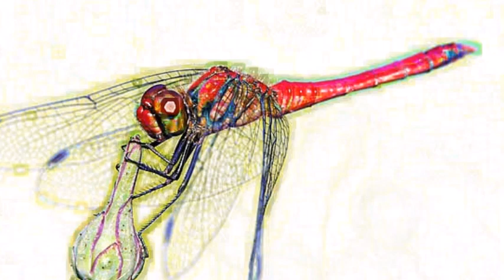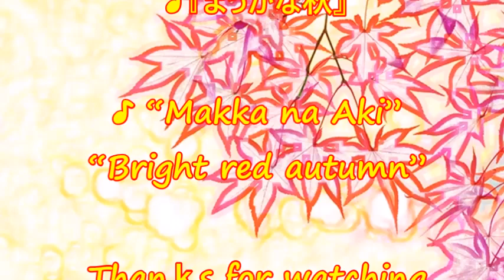♪『まっかな秋』日本の歌・心の歌 Japanese Songs old & new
日本の歌・心の歌♪『まっかな秋』“Bright red autumn”
Words & Music　作詞：薩摩　忠　作曲：小林秀雄

１０月１５日NHK深夜便の「にっぽんの歌こころの歌」で『“秋・オータム”作品アラカルト』と題して１３曲が放送された。そのなかで、昭和の名曲1,000曲（歌謡曲のすべて上）にでている５曲をカスミの歌にしました。♪『まっかな秋』は、３曲目に放送されたものです。